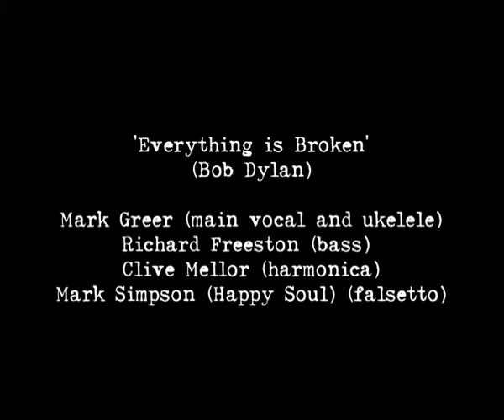Bobbins (Mark Greer &Co) - Everything is Broken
Barbershop Bob Dylan finishing Chorlton Folk Club's Bob Dylan Night - the birthday bash that's on every year. A most entertaining innovative rendition of the 1989 Bob Dylan tune 'Everything is Broken' Mark Greer (The Lonesome and Penniless Cowboys) leads with his ukelele... with Richard Freeston, Clive Mellor and Mark Simpson.